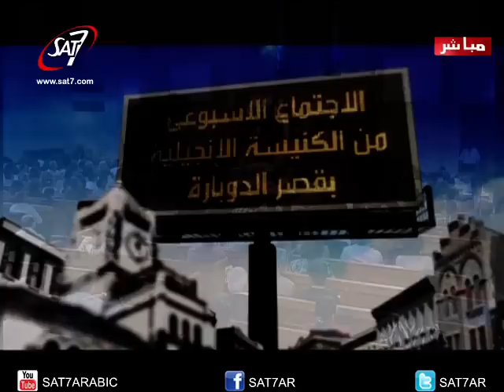كنيسة قصر الدوبارة - فترة التسبيح - اجتماع صباح الجمعة - 5 ابريل 2013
كنيسة قصر الدوبارة الانجيلية | اجتماع صباح الجمعة | بث مباشر 5 ابريل 2013 | فترة التسبيح - بيبو | راعي الكنيسة القس الدكتور سامح موريس | انتاج قناة سات 7 | اخراج شريف وهبه  KDEC Kasr Elodobara Evangelical Church | Friday Service  Cairo -   Egypt